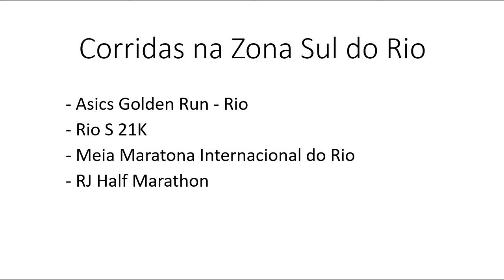Onde se hospedar no Rio para correr?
Faaaaaala corredores, tudo bem? Uma das perguntas que eu mais recebo e respondo é sobre onde se hospedar para as corridas no Rio. Para ajudar vocês, fiz esse vídeo mostrando vários locais para se hospedar no Rio de acordo com a corrida!!